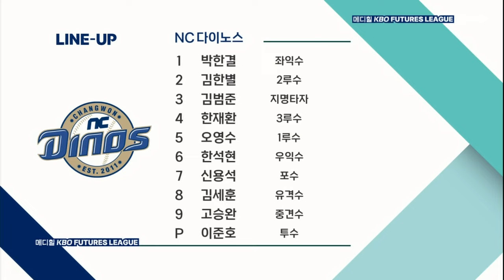[2024 메디힐 KBO 퓨처스리그 H/L] 삼성 라이온즈 vs NC 다이노스(08.23)